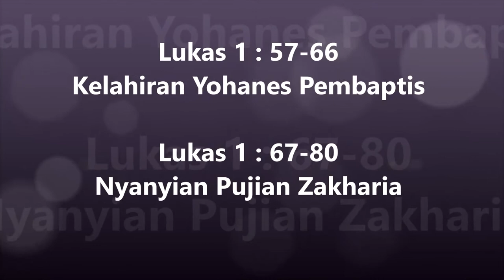05. Lukas 1:57-80 Injil Lukas Hakka Pontianak "坤甸客家《路加福音》有声圣经”